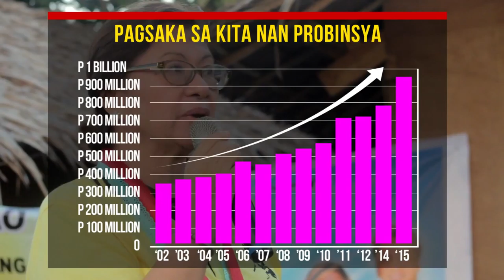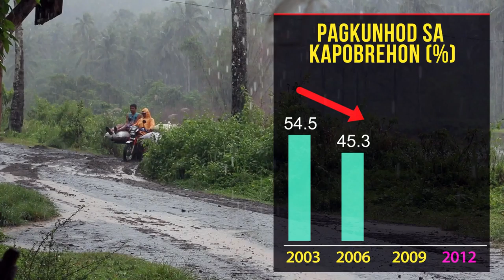GOB. SOL MATUGAS: NUMERO UNO SA KATAKOS, AKSYON, RESULTA!